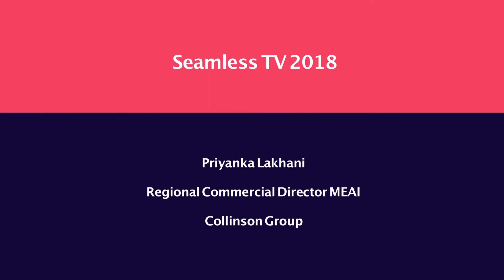Collinson Group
At Seamless Middle East, we interviewed Priyanka Lakhani, Regional Commercial Director - MEAI,  Collinson Group, to tell us her advise to brands in the region to drive better customer experiences?